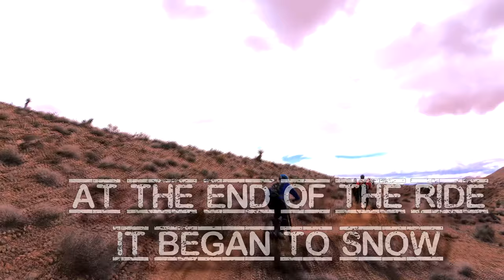mtn bike buddies vegas debauchery ride stash and upper deck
the last day of the 3 day ride hosted by the Coburns, great time fun ride, and fun people